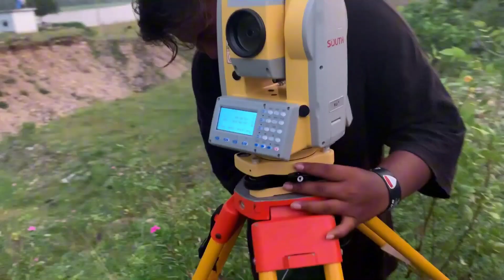Survey Camp 2081 batch